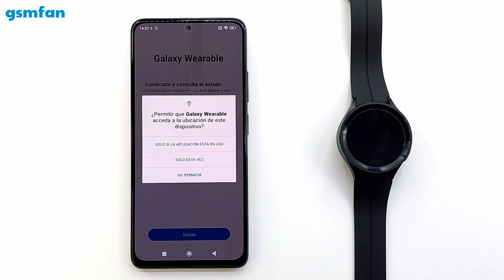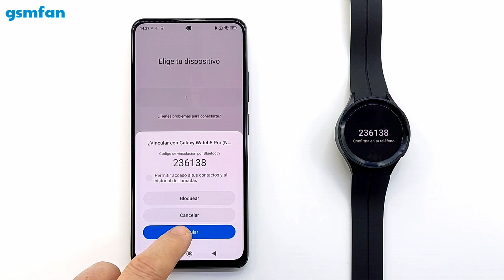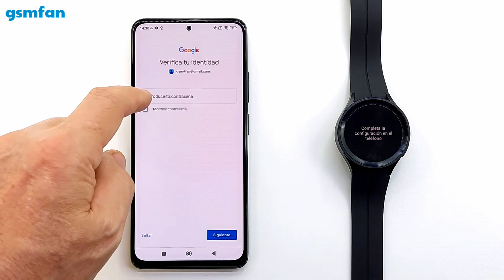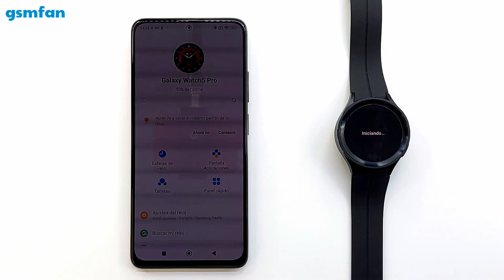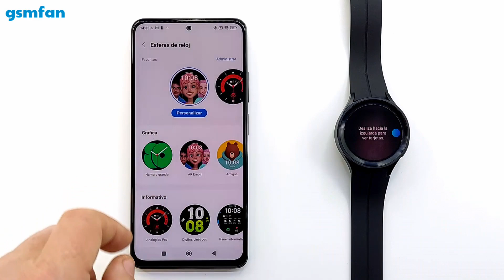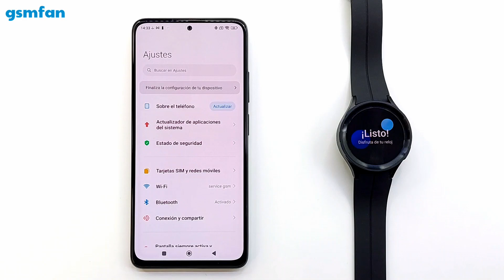Cómo vincular el teléfono Xiaomi a Samsung Watch 5 Pro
En este video tutorial te mostraré cómo conectar el teléfono Xiaomi a Samsung Watch5 Pro.